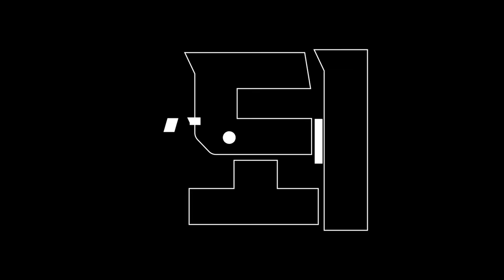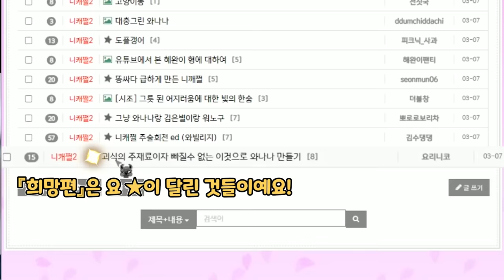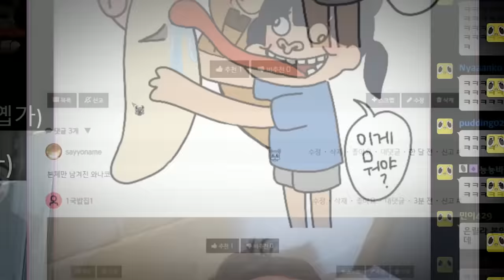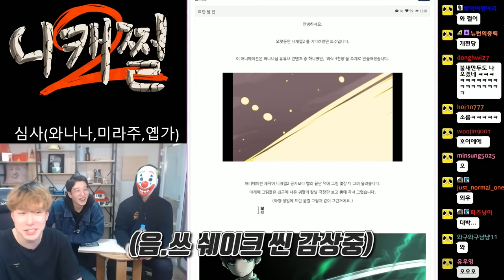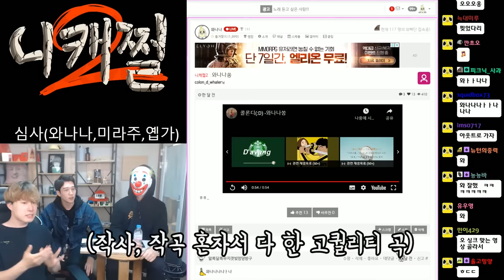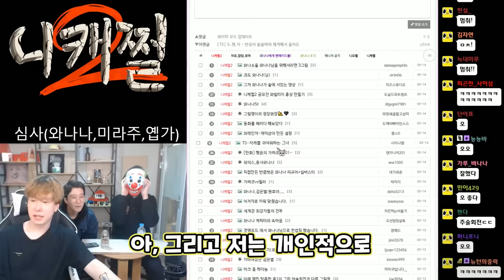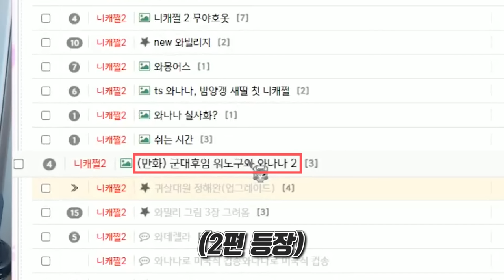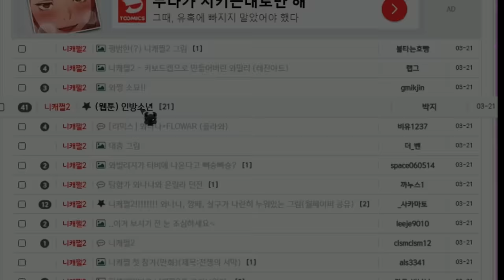니캐쩔2 !!!!작년을 뛰어 넘었다!!!!!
와아아아아아!